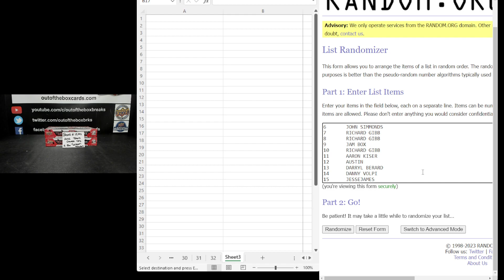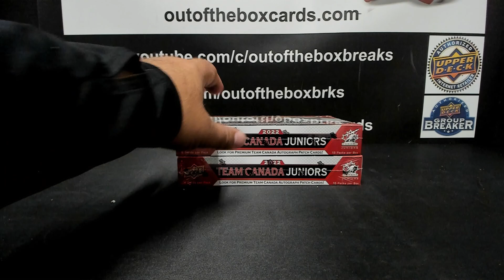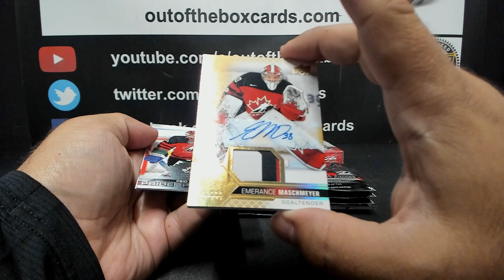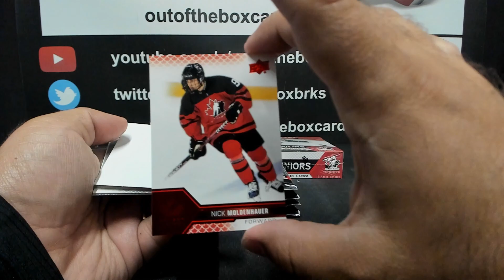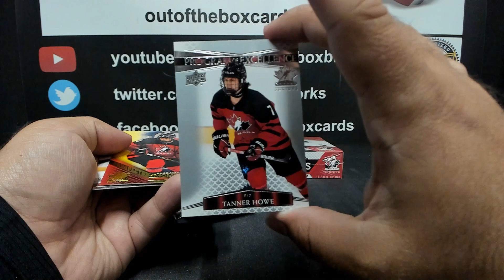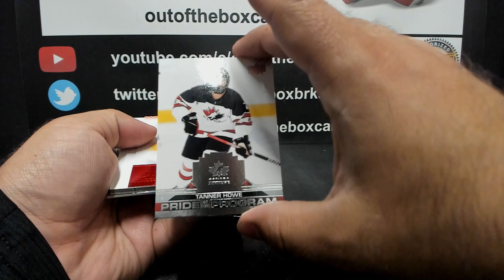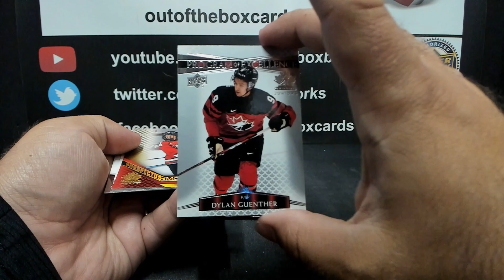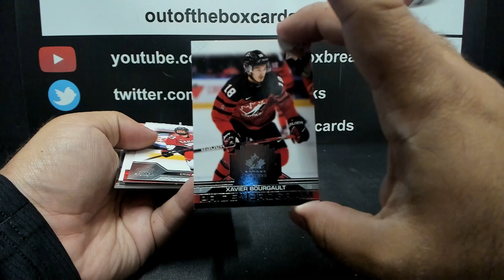Out Of The Box Group Break #13291- 2022 UD Team Canada Juniors (2 BOX) “Letter” Random